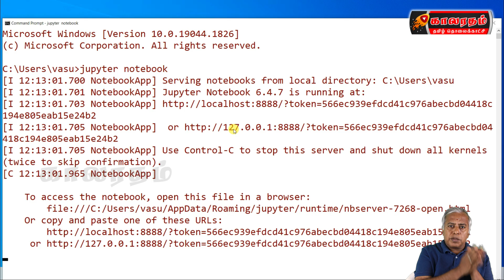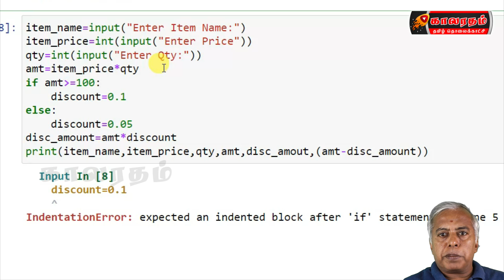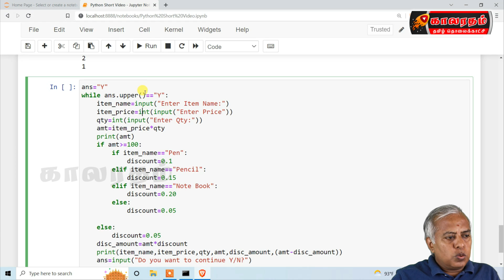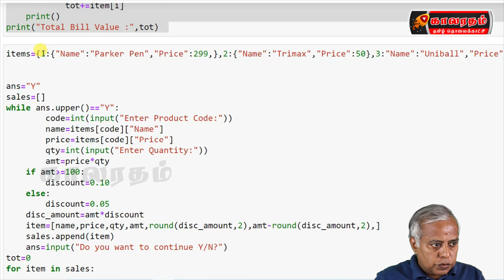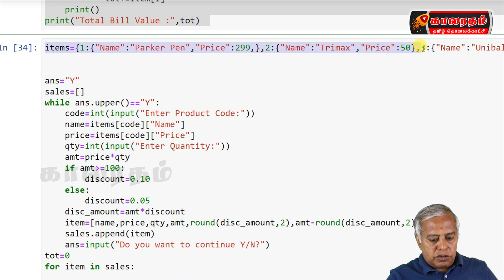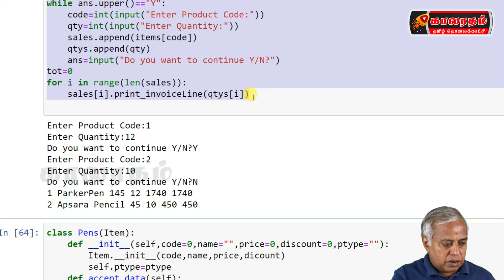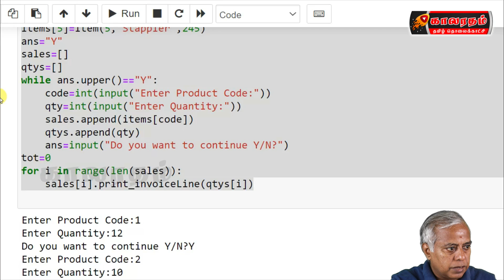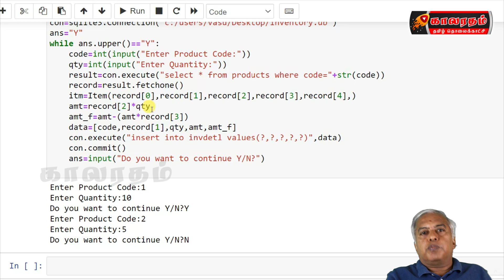Python Full Course in Tamil || Crash Course || Python in Just 1hr 21mins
Learn Python Full Course in Tamil Just within 1hr 21mins.
This Video was Created Especially for Programmers who have knowledge of other computer languages.
So if You are not new to Programming! But want to learn Python?
This Video is the right choice for You.